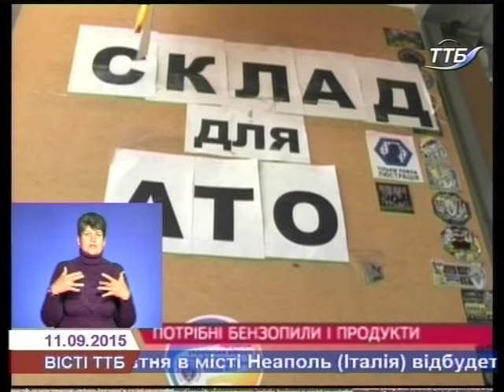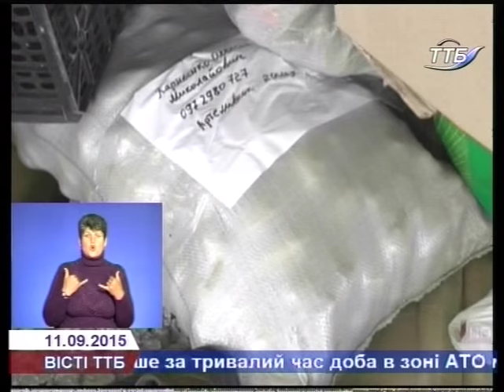Тернопільські волонтери вирушили на схід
Волонтери Тернопільського Логістичного центру вкотре повезли допомогу нашим військовим у зону бойових дій. Серед найнеобхідніших речей – білизна, прилади нічного бачення і продукти харчування.